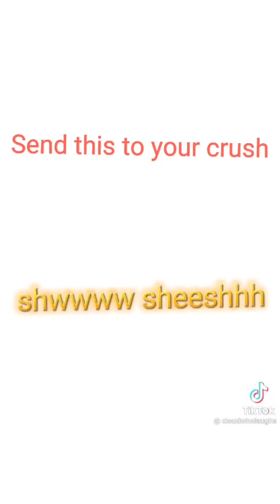Mobile Legend Tiktok Funny ShooShee Video